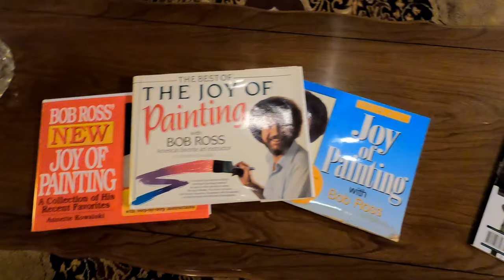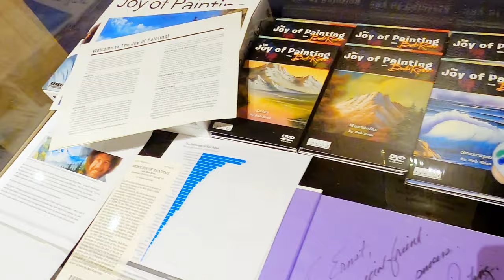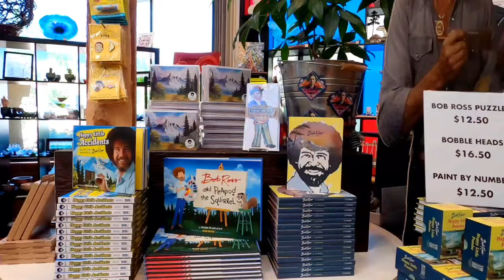BOB ROSS ART EXHIBIT: Happy Little Accidents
Bob Ross art exhibit, Happy Little Accidents, features 32 original paintings by the late artist best known for his upbeat and inspirational quotes and quick painting style.

The exhibit was the largest exhibition and the first solo exhibition of Ross’ work in Canada.

⏰ TIMESTAMPS ⏰
0:00 Happy Little Accidents Intro
0:07 ART EXHIBIT
1:45 ABOUT BOB ROSS